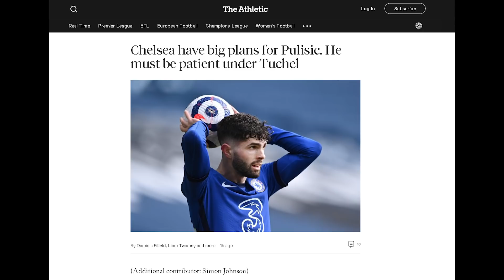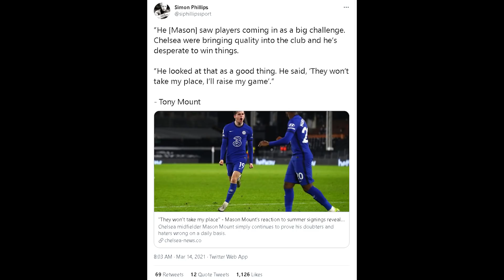Pulisic STAYING At Chelsea! | PROOF That Mason Mount Has An Elite Mentality!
Chelsea will have no appetite to part ways with Christian Pulisic in the summer even if he does not play regularly enough under Thomas Tuchel, as per The Athletic.
The American is still viewed as a key member of the squad who will improve further given that he is just 22 years old.
Moreover, it's claimed that Pulisic's opportunities under Tuchel are unlikely to remain as limited as they have been in the first weeks under the German coach.
In addition to that, few clubs have the funds to prise him away - and Chelsea would've never let him go for less than £57m they paid for him in 2019.
On Saturday, Pulisic made his first Premier League start under his former Borussia Dortmund coach - and he is yet to play 90 minutes with Tuchel in charge.
Overall, the forward has only got 2 goals and 1 assist in 26 games across all competitions this season, a steep declined in comparison with a brilliant debut campaign.